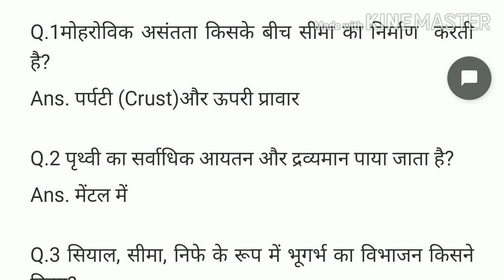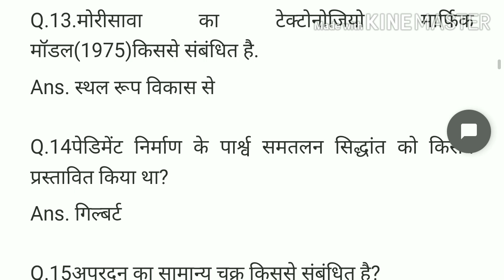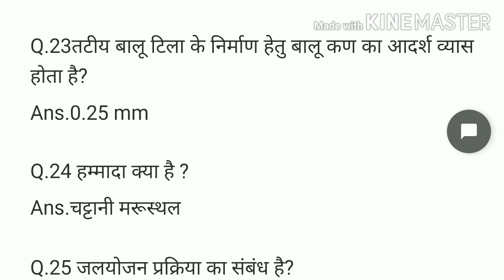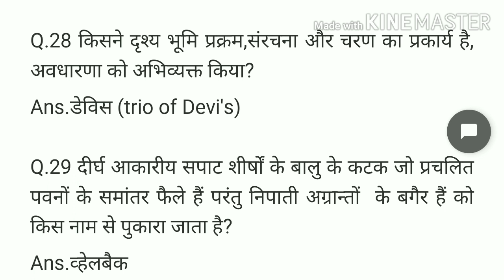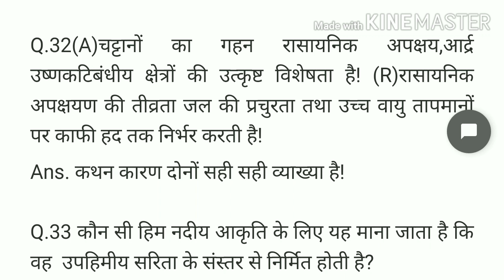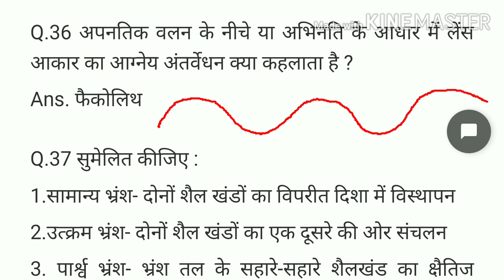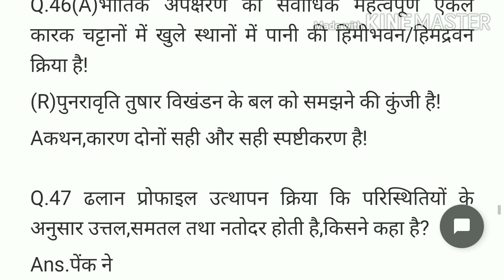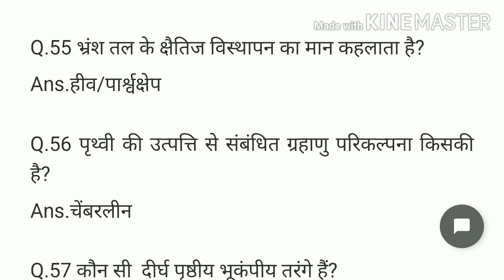Geomorphology,भूआकृति विज्ञान# Net geography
# Geography A-Z
# geography A-Z

Geomorphology
Bhuakriti vigyan
भूआकृति विज्ञान
UPSC geography
RPSC geography
NTA NET Geography